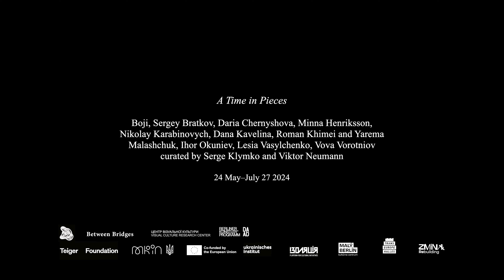“A Time in Pieces” exhibition view at Between Bridges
Exhibition curated by Serge Klymko and Viktor Neumann

When a historical moment falls apart – into something unforeseen, something disparate, something intricate – we witness a divergence in the flow of time. The present starts to flicker, exposing and bursting the seams of reality. The gravity of the moment takes over entirely. Time becomes a fossil, an enduring and persistent ‘now’.

In a state of emergency, there are no clear paths to transcending the gravity of time – envisioning the future from this standpoint would defy not only temporality, but timelessness. In this desynchronised reality, events manifest as ghosts, their existence limited to the half-lives they lead within the realms of social media interfaces. And the future becomes a prayer.

A Time in Pieces is conceived on the occasion of Kyiv Perennial – the Berlin edition of the 5th Kyiv Biennial, which has been re-envisioned as a collaborative, pan-European undertaking on the foundations of political, social and cultural survival. The project is the latest chapter in a multilayered series of exhibitions and public programs situated within the historically specific nexus of cultural production before and during the full-scale Russian invasion of Ukraine. It emerges against a backdrop of global renegotiations of solidarity and the atomisation of liberal values, and amid a climate of polarisation and radicalisation, demarcation and ethical dissociation.

With an emphasis on contemporary chronopolitics – the unstable relationship between regimes of power, concepts of time, and social and political imagination – A Time in Pieces centres around a temporal ecosystem that is shaped by the lived experience of military occupation, displacement and the trauma of war. Within this framework, the exhibition probes the field of regulated perceptions of temporality as both a tool and target of political action. The extremity of the present has become quotidian, and it is experienced as a trap, a quagmire, a dead-end. In seeking to shape the future in the present – or to prevent it taking shape – the politics of time is intimately linked to how transformation is perceived and managed, and, at its core, to whether transformation can be achieved at all. This deprivation of a future-oriented imagination thus links chronopolitics to necropolitics, similarly determining the lives that are deemed worthy or unworthy of imagining what lies ahead.

While A Time in Pieces is anchored in a distinct geopolitical constellation – as well as in its current humanitarian and ecological shattering – many of the works presented reflect on significant historical and transnational ties to today’s manifestations of despair. Other works, by employing strategies such as research-based prediction, associative evidence or speculative hypothesis, anticipate a ‘not yet’ that renders the devastations of the present as mere beginnings, as stages of exposition.

With time at stake, using the projections rooted in the pulsating ‘now’, A Time in Pieces seeks to materialise the sutures, stitching together the shredded fabric of the present. It's a pledge, a testimony, an attempt – to speak out of time. An attempt to speak too early.

A Time in Pieces is a collaboration between the Visual Culture Research Center, Between Bridges, and DAAD Artists-in-Berlin Program, conceived on the occasion of Kyiv Perennial, the Berlin edition of the 5th Kyiv Biennial.

Organised with generous support from the IZOLYATSIA Foundation, Trans Europe Halles and Malý Berlin, A Time in Pieces is co-financed by the ZMINA: Rebuilding program, created with the support of the European Union under a dedicated call for proposals to support Ukrainian displaced people and the Ukrainian Cultural and Creative Sectors.

With the support of Teiger Foundation, Ministry of Culture and Information Policy of Ukraine, Ukrainian Institute in Germany.